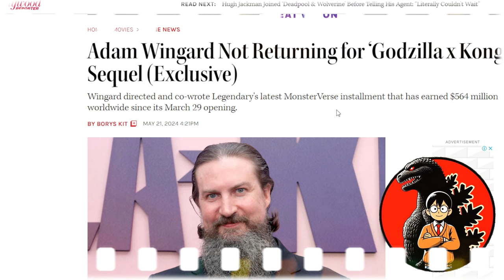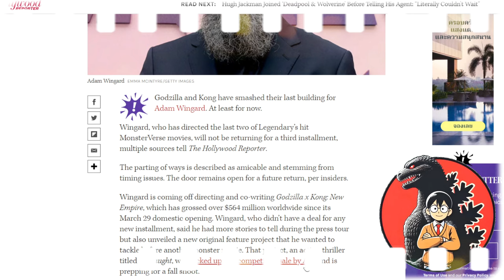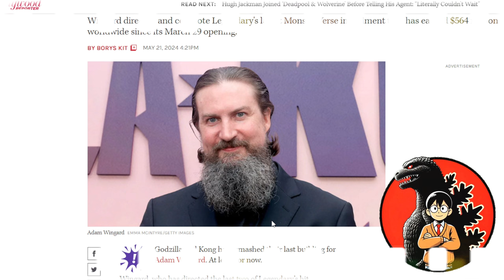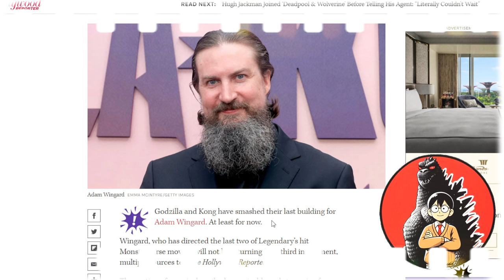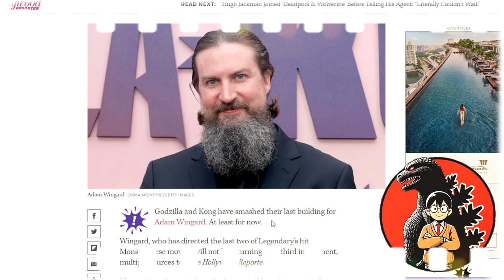Adam Wingard ไม่กลับมาทำ Godzilla ภาคต่อ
นี่น่าจะเป็นข่าวที่บางคนอาจจะเสียดาบ และบางคนอาจจะมองว่าดีแล้ว กับการไม่สานต่อหนังก็อตซิลล่าของผู้กำกับ Adam Wingard นะครับ